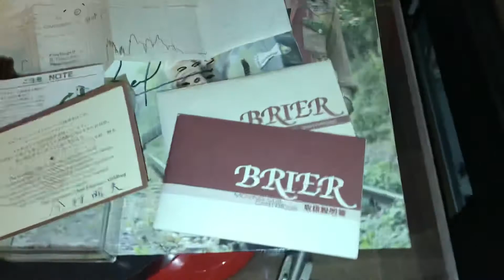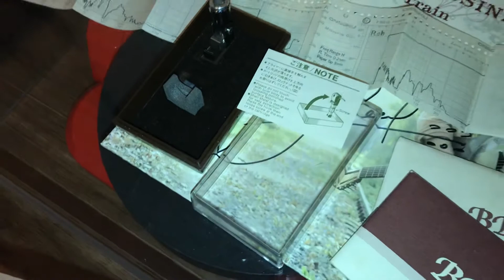Goldbug Brier MC cartridge